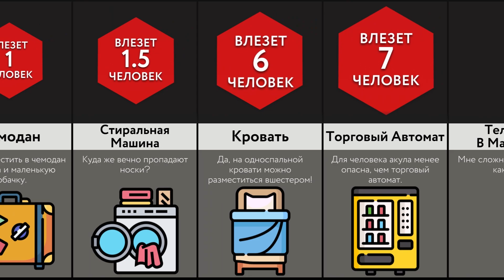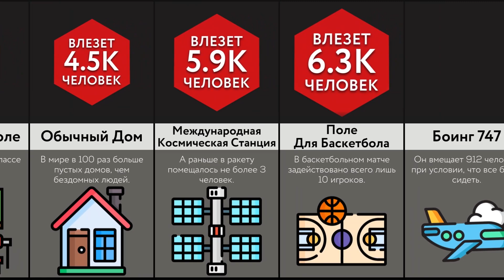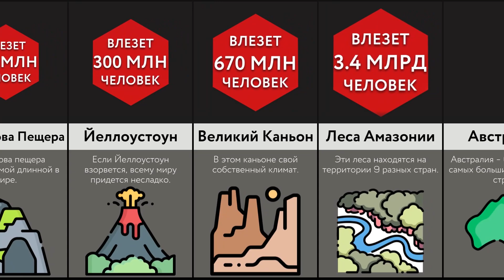Сколько Людей Поместится В ___?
В этом видео-сравнении мы покажем вам максимальное количество людей, которое можно вместить в те или иные пространства! Посмотрите его, чтобы узнать больше и расширить кругозор!